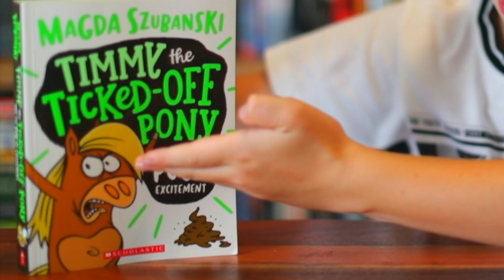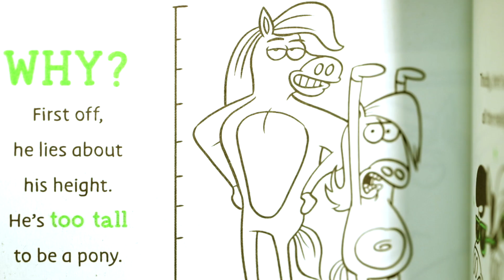TIMMY the TICKED - OFF PONY AND THE POO OF EXCITEMENT by Magda Szubanski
Buckle up and get your nose pegs ready for this one everyone!